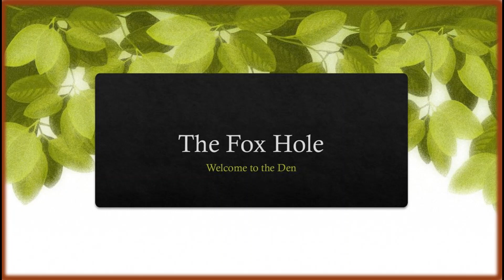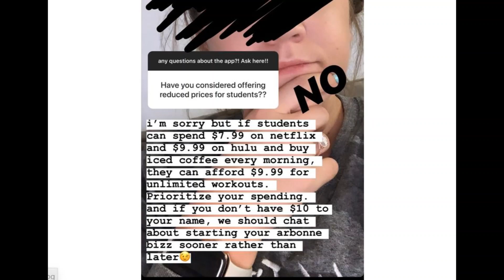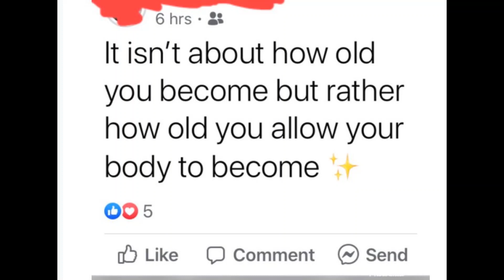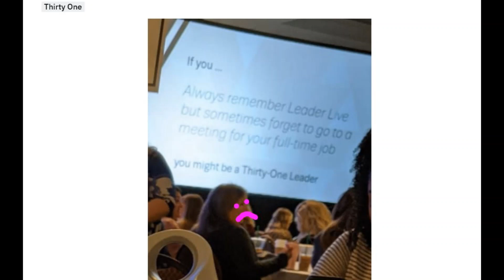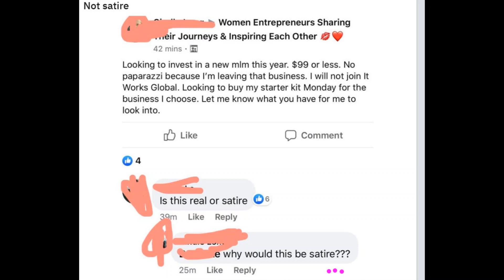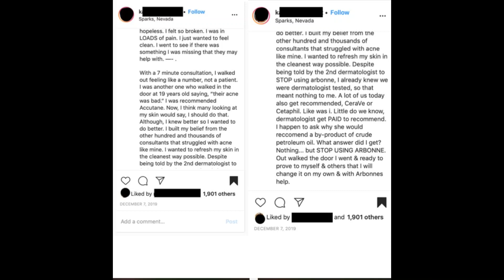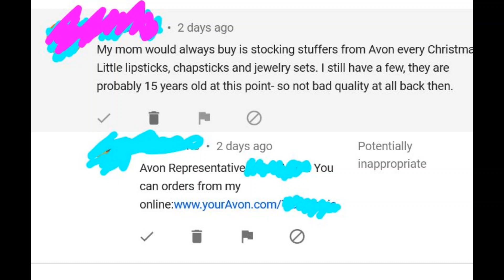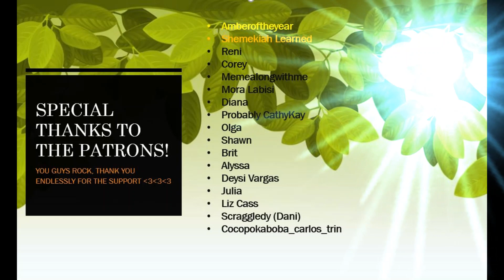(r/antiMLM) Can This Please Be Satire?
So I got a brand new microphone and it is smarter than I so please bear with me in the next few days while I figure this thing out. Thanks, dudes!

If you would like to send anything, please send it here :
The Fox Hole

The Fox Hole Shop is open and ready to go, check it out!

Sources: all clips taken from the r/AntiMLM subreddit

Hey, thanks for making it all the way down here. You look great!